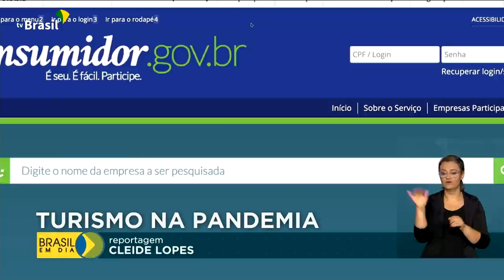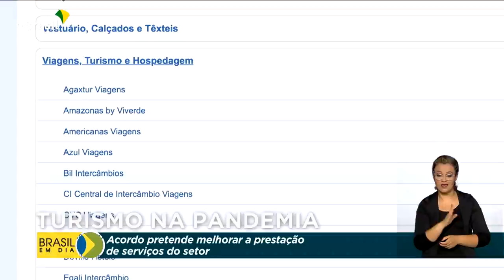Brasil em Dia - 20 de abril de 2021